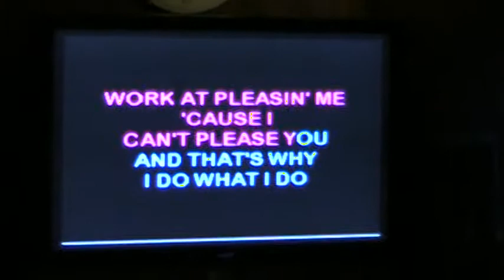An Apple Tree in Estes Park, CO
After campfire we took a walk in Estes Park, CO to the local Pub where it was Karaoke night. I dedicated this song to my new friends. "Barry" picked up a cam and recorded it.  Every time I hear this song, I will think of you guys.